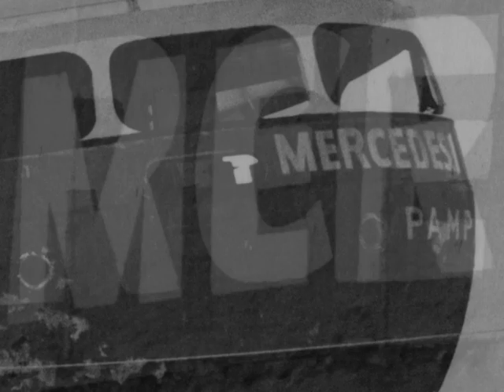HELLO MOLLY!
During a Thanksgiving (1984) storm, a Venezuelan freighter named the Mercedes I crashed ashore on Palm Beach, Florida, next to Mollie Wilmot's pool and cabana. Being the next door neighbor of the Kennedy's made the event that much more media attractive. A New Jersey salvage team worked for months to free the ship, and when it did, the ship was towed to Fort Lauderdale, where it was sunk to become an artificial reef.
photography b/ dave hogerty
OriginalNoise.Org